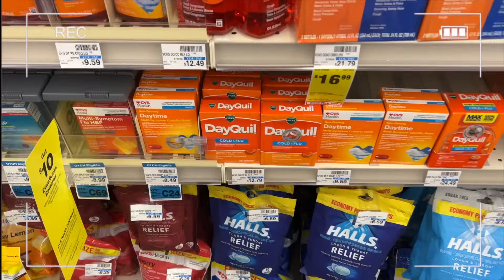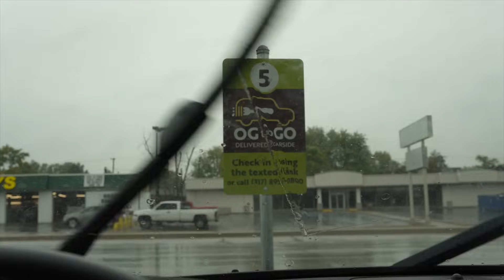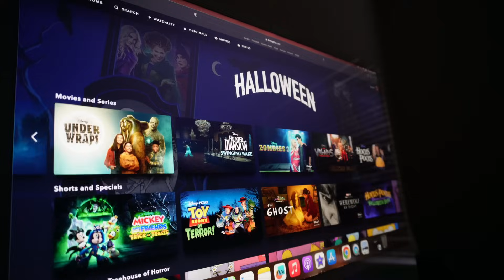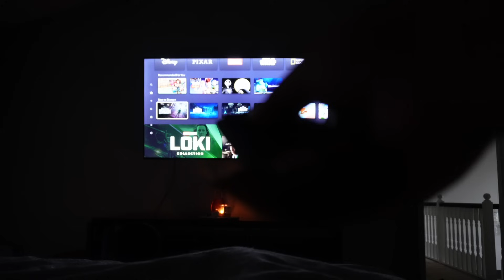Vlogtober 2023 | a sick day in my life *rainy day*